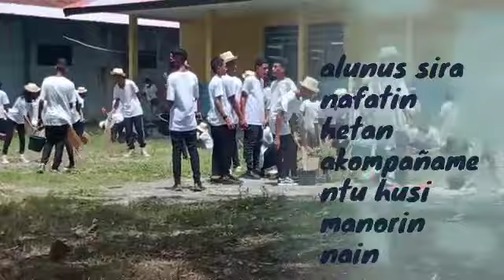ESG-SP FATUMETA REJISTO NO ORIENTASAUN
ENSINO SECUNDARIO GÉRAL-SEMI PÚBLICO (ESG-SP) FATUKMETAN, hanesan eskola ne'ebe foin hahu Nia prosesu aprendizajen 8ha tinan 2023 ho total Alunus rejistradu 346, lokaliza iha EBC 3 CICLO FATUMETA